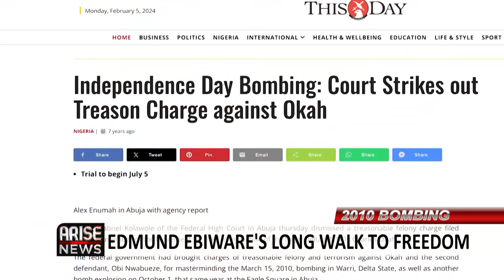EDMUND EBIWARE'S LONG WALK TO FREEDOM